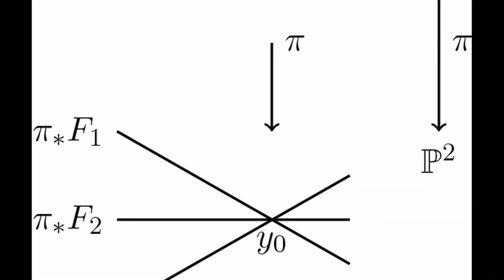Grigori Perelman Mathematician who refused $1 Million Award I Poincare conjecture I Ricci Flow